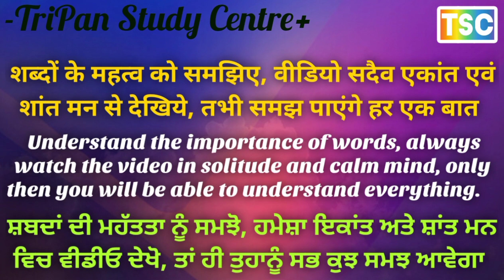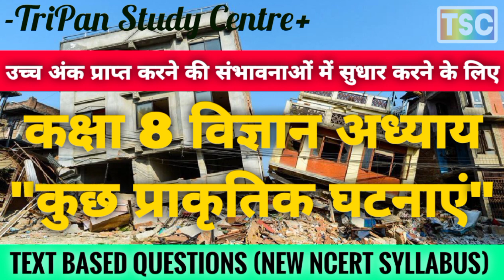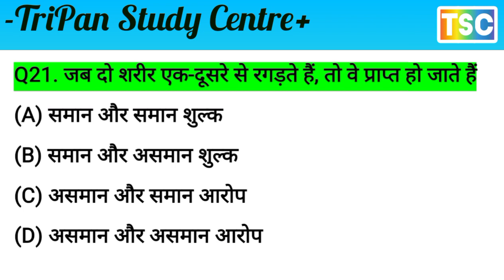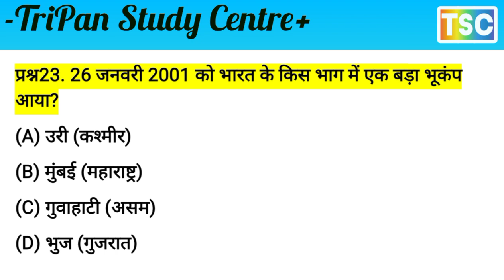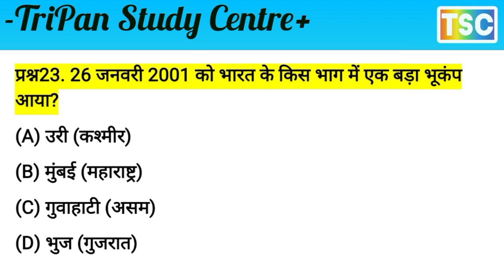कक्षा 8 विज्ञान // कुछ प्राकृतिक घटनाएं // some natural phenomena // part 3 // new ncert syllabus //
कक्षा 8 विज्ञान कुछ प्राकृतिक घटनाएं एमसीक्यू
Some Natural Phenomena Class 8 MCQs Questions with Answers
Class 8 Science Some Natural Phenomena MCQ

कक्षा 8 विज्ञान // कुछ प्राकृतिक घटनाएं // some natural phenomena // part 1 // new ncert syllabus //